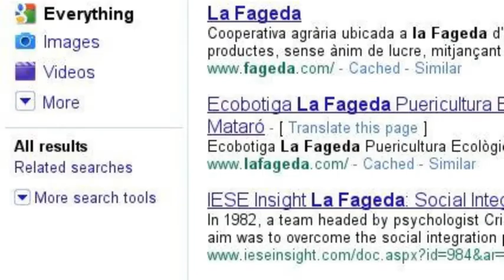La Fageda a Internet